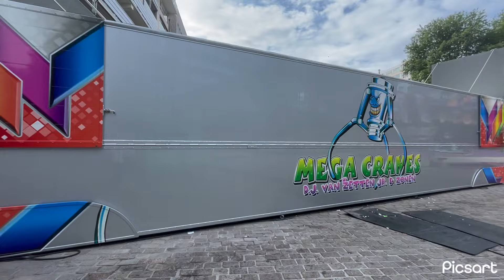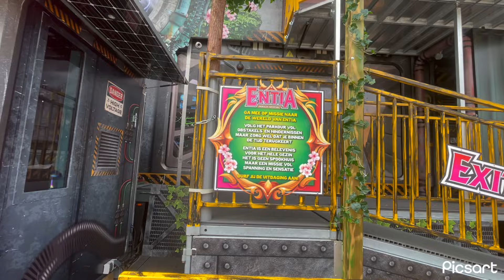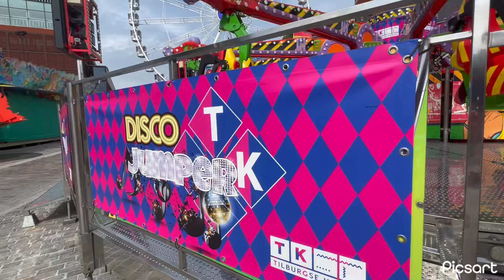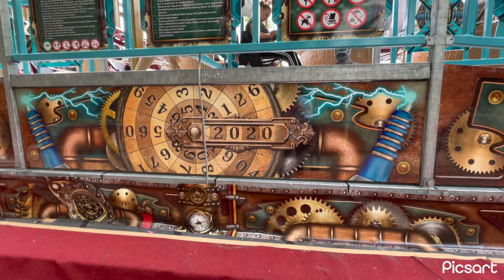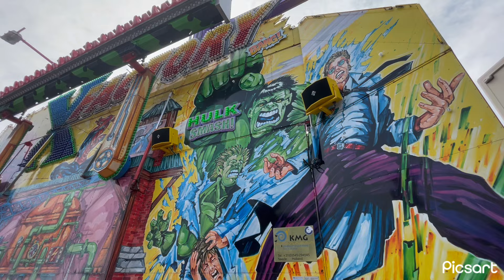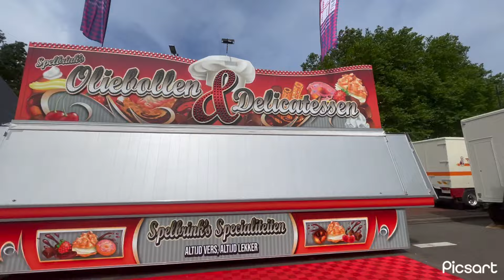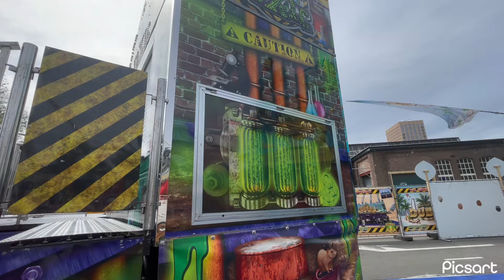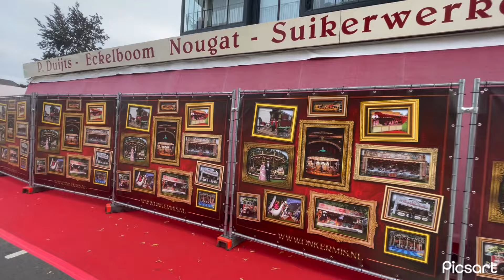🇳🇱 Tilburgse Kermis 2024 : La plus grande fête foraine de Hollande !